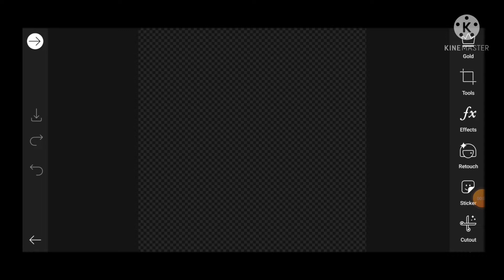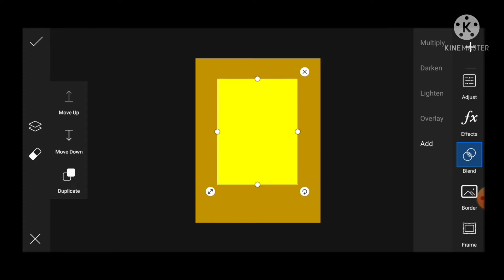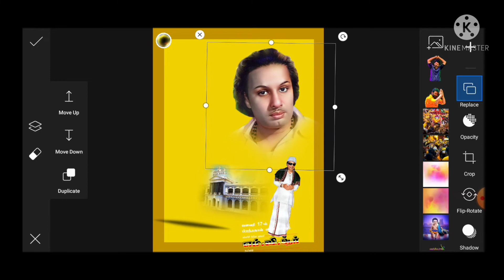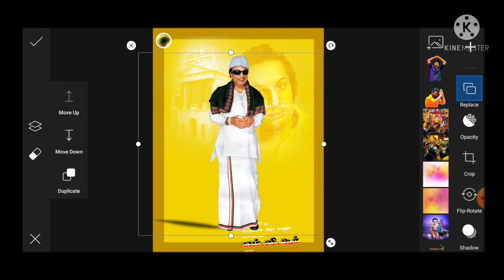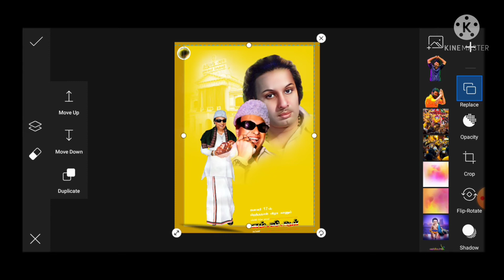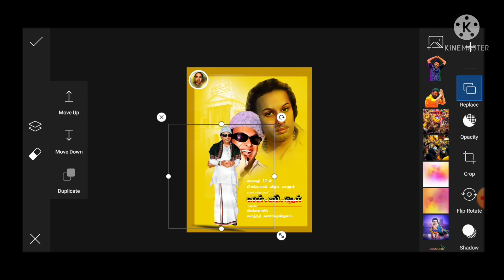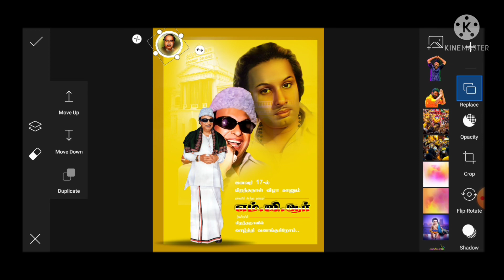MGR Birthday Banner Editing PicsArt Mobile Tamil |Anand Editz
Hii ..

                Anand Editing YouTube channel...

MGR Birthday Banner Editing Video Picsart in Mobile Anand Editz

pics Art in tamil in mobile Anand Editz..

Anbumani Ramadoss birthday Banner 👇..

Doctor Movie Banner editing 👇..

Picsart download  link  app 👇..

 Pixellab download link app 👇..

ibispanit download link app 👇..